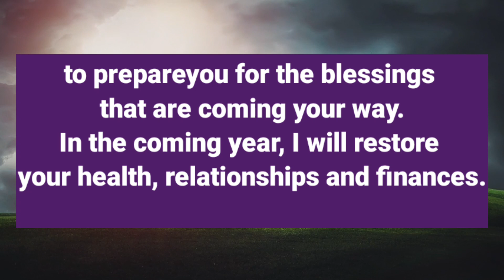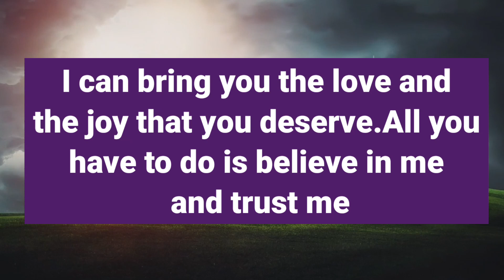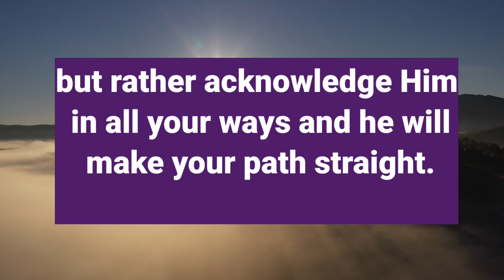11:11 💕🌈God Message Today : Someone is matching everything with you to get fame and | God Say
11:11 💕🌈God Message Today : Someone is matching everything with you to get fame and… | God Say

ac

This Video Includes All These Searches 👇

1. God message for me today
2. God message for me
3. God message
4. God's message
5. God message for you
god's message
prophetic word
god message today for me
god message
god message for you
god says

1. God message for me today
2. God message for me
3. God message
4. God's message
5. God message for you